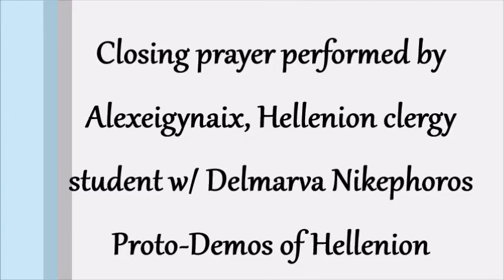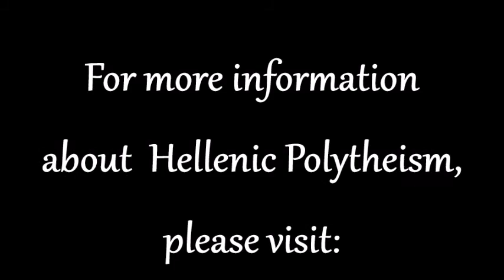Closing Prayer Hellenion 2018 AGM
Hellenion's Annual Meeting (March 2018)

Closing prayer performed by Alexeigynaix, Hellenion clergy student with Delmarva Nikephoros Proto-Demos of Hellenion